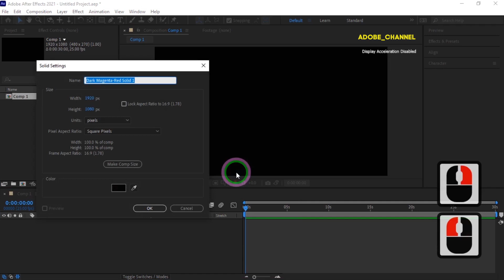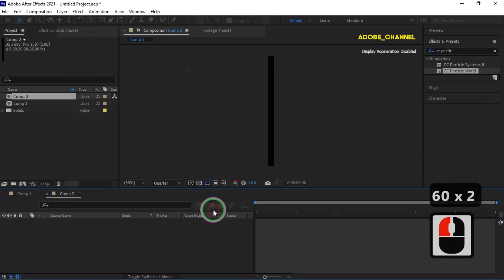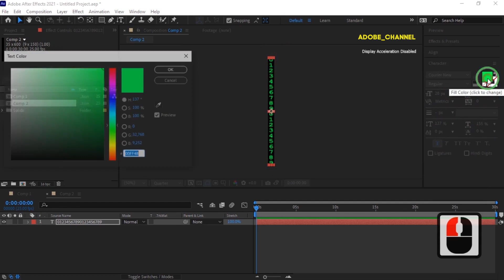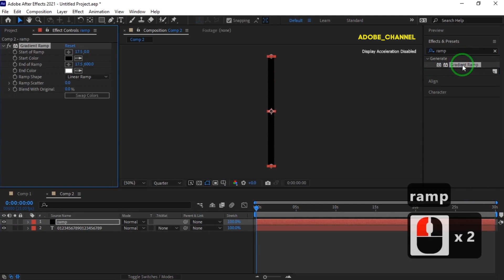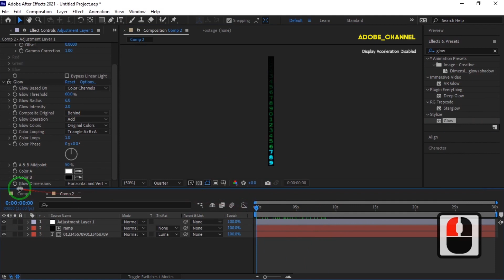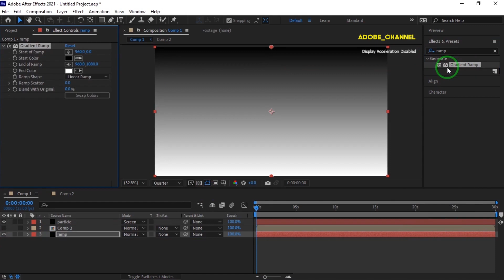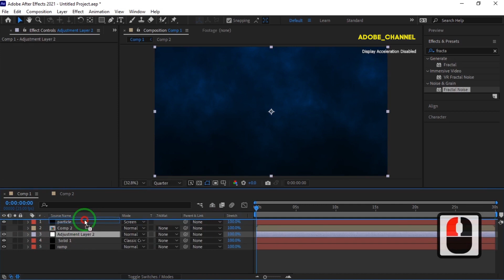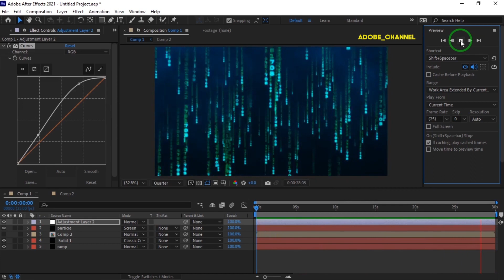Create a Matrix Like String of Numbers in After Effects RIGHT NOW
hello everyone.
 In this After Effects tutorial, we will learn how to create a series of numbers like a Matrix movie in After Effects. In this tutorial, you can learn how to use the cc particle world effect in After Effects to create this string of numbers and use it as a professional background. I hope you like this tutorial.

After Effects Tutorial _Create a string of numbers like a matrix movie in After Effects.no plugin.

Recommend my channel to your friends. thank you. To see more instructional videos The last three videos: Animated Gradient Sun blur the face in after effects movement of logos from inside to outside LINK PLAYLISTS : After effects Tutorials Premiere pro Tutorials Photoshop Tutorials Illustrator Tutorials after effects particle logo reveal animation Quick Tutorials(less than 3 minutes) Faster Tutorials(3 to 5 minutes) Fast Tutorials(more than 5 minutes) Shorts